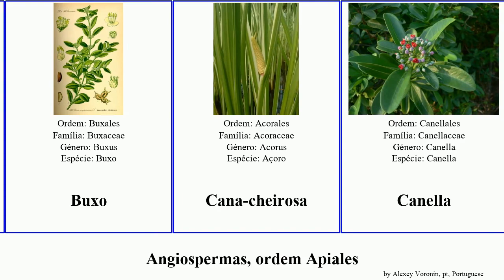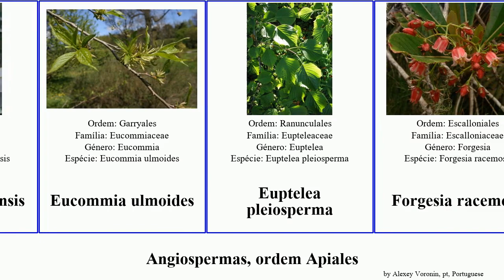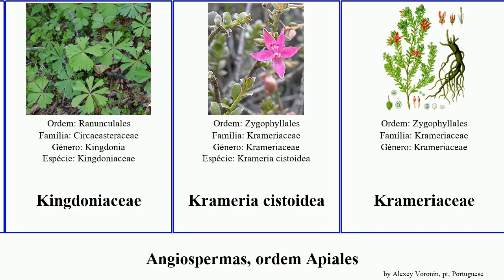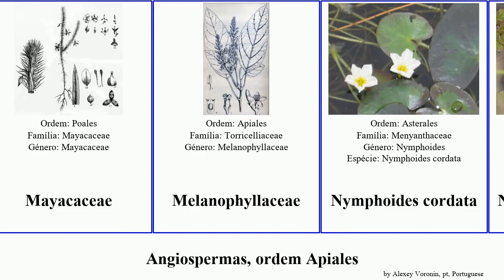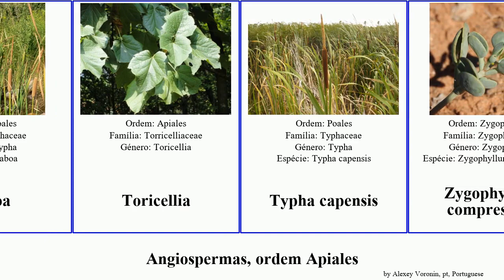Angiospermas, ordem Apiales strychnos sanctum australiana angiosperms capensis racemosa cordata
angiospermas ordem Apiales.
angiosperms of Order Miscellaneous, language: pt.

Acicarpha tribuloides
Aextoxicaceae
Akebia longeracemosa
Aralidium pinnatifidum
Audonimia
Austrobaileya
azevinho
Boquila
Buxo
Cana-cheirosa
Canella
Casca-de-anta
Circaeaster
Corokia buddleioides
Corokia ×virgata
Crossosoma
Crossosoma bigelovii
Crossosoma californicum
Crossosomatales
Desfontainia
Drimys granadensis
Eucommia ulmoides
Euptelea pleiosperma
Forgesia racemosa
Fumariaceae
Geissoloma
Geniostoma borbonicum
Gomphandra australiana
Guaiacum sanctum
Guayusa
Hedyosmum cumbalense
Hedyosmum mexicanum
Hedyosmum racemosum
Helwingiaceae
Ilex attenuata
Ixerba
Japonolirion
Joinvillea ascendens
Juncus compressus
Juncus kraussii
Kingdoniaceae
Krameria cistoidea
Krameriaceae
Lardizabala
Maboqueiro
Mayacaceae
Melanophyllaceae
Nymphoides cordata
Nymphoides coreana
Ornduffia parnassifolia
Pennantiaceae
Phyllonomaceae
Plátano
Prionium
Pseudowintera colorata
Pseudowintera traversii
Quilaia
Quillajaceae
Sarcandra chloranthoides
Sinofranchetia
Strychnos decussata
Strychnos madagascariensis
Strychnos pseudoquina
Strychnos ignatii
Suriana
Taboa
Toricellia
Typha capensis
Zygophyllum compressum
Zygophyllum dumosum
Zygophyllum fontanesii